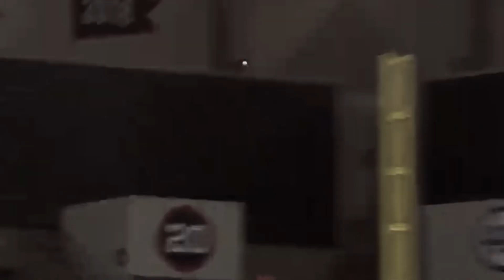~Cleveland Indians 2020 Postseason Hype~